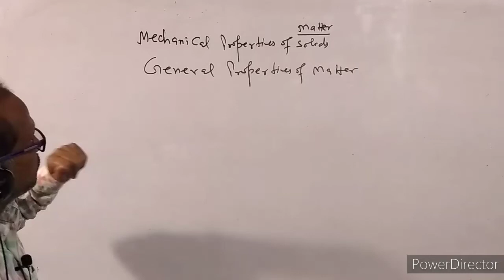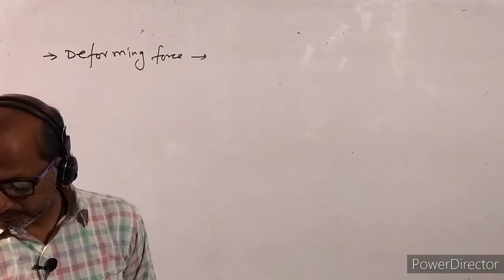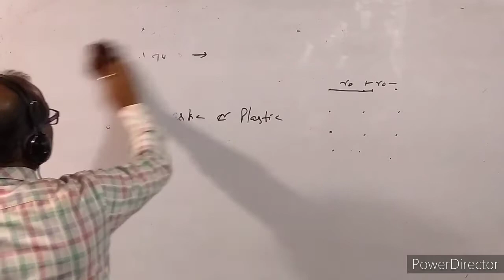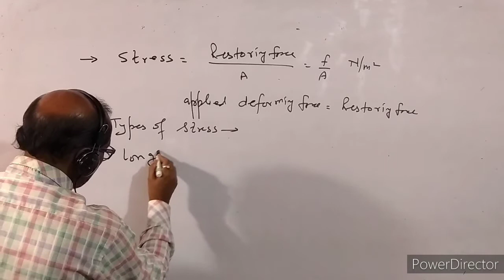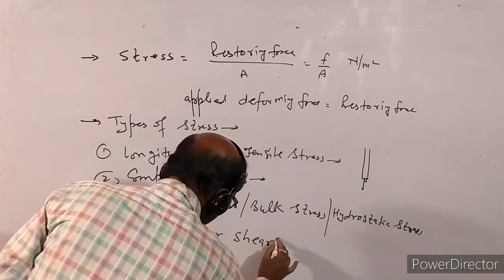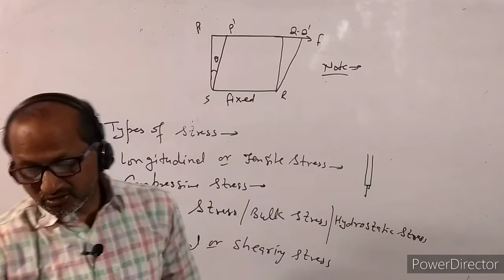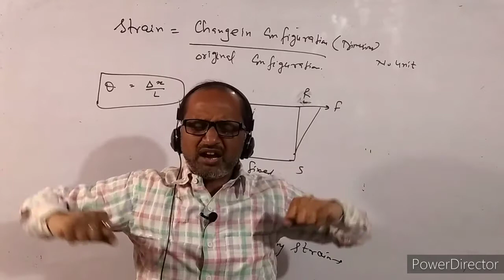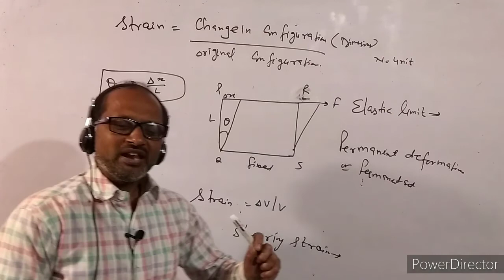XI- 9.1 : Physics, Elasticity, . BY- A. Prakash.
In this video I have discussed about elasticity. I have discussed about stress, strain, & it's types.